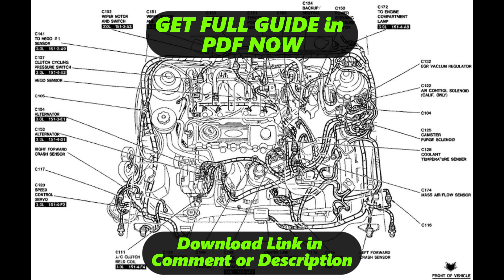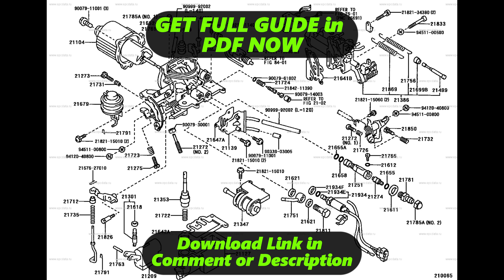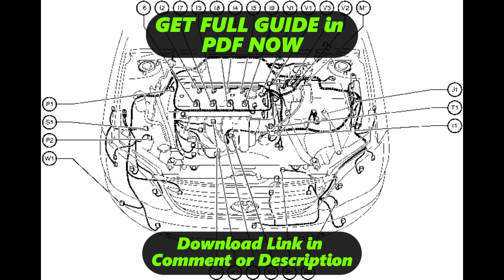[DIAGRAM] 2001 Toyota Corolla Engine Diagram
2001 Toyota Corolla Engine Wiring Diagram
2001 Toyota Corolla Engine Wiring Harness
2001 Toyota Corolla Engine Service Manual
2001 Toyota Corolla Engine User Manual
2001 Toyota Corolla Engine Manual Books
2001 Toyota Corolla Engine Schematic Diagram
2001 Toyota Corolla Engine Circuit Diagram